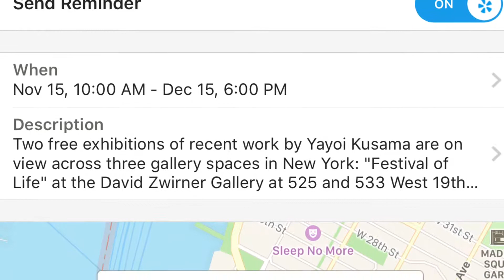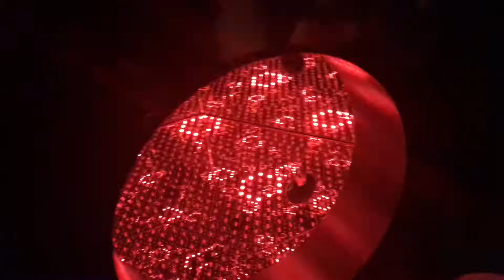The Infinity Mirrors Exhibit NYC!!!!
Sorry I haven’t been posting lately but I will try my best to post more video! I had a lot of fun with Kayla today, being able to see the infinity mirror exhibition was amazing!

The exhibition is located at 525 W 19th st, New York, NY 10011
It is on November 15, 10am- December 15, 6:00PM and it is FREE!!
There is still time to go!